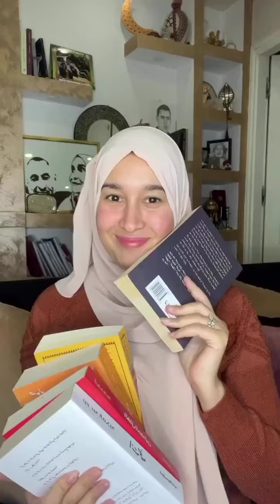سارة رجيل : وأخيرا لقيت الكتاب✌️😂😱😱من 2010 وأنا نحوس عليه😱😱